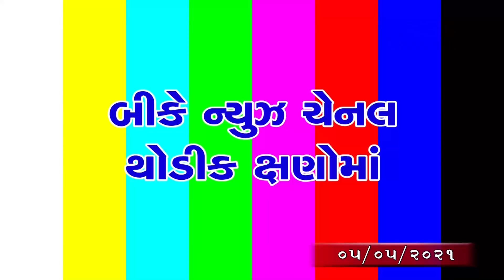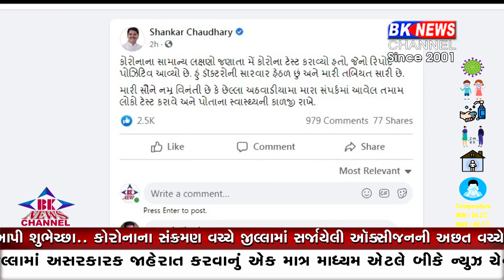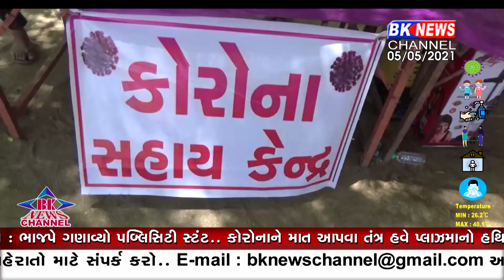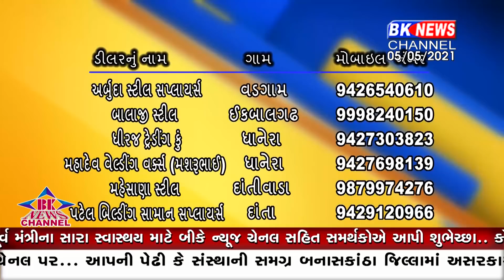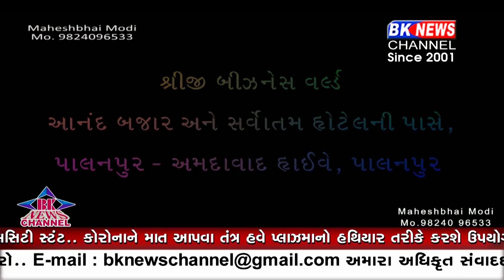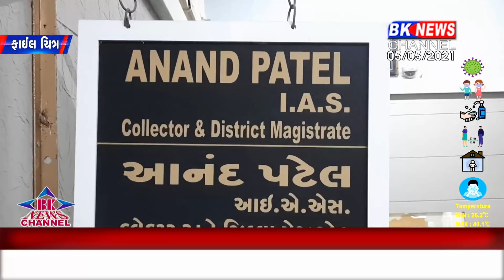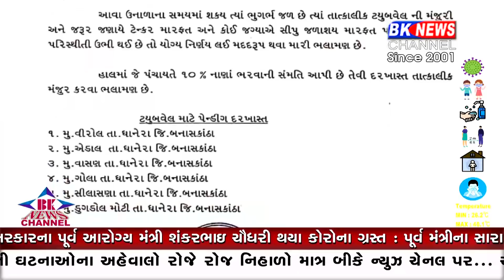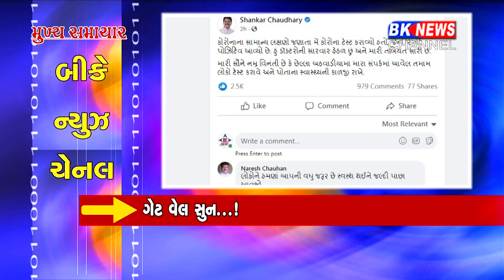05 05 2021